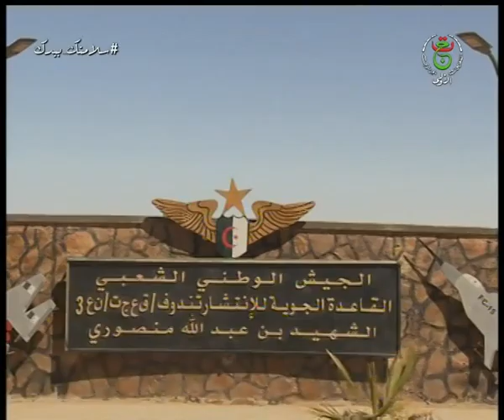الفريق السعيد شنقريحة في زيارة عمل وتفتيش إلى الناحية العسكرية الثالثة بـ